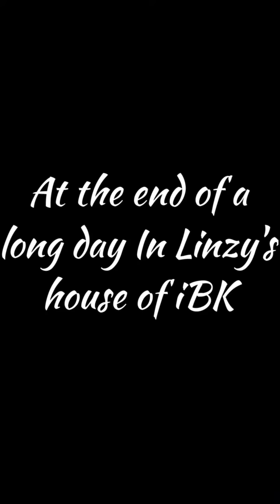IBK Paid $557 in one day ibk is the best online product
JOIN MY TEAM Learn this strategy and see how powerful this home business really is